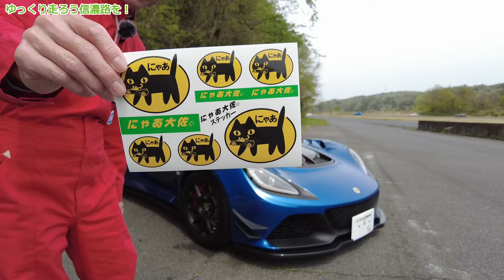【ロータス エキシージ CUP380】コイツは戦闘機だ！エリーゼ＆エキシージオーナーがYZサーキットで試す・電子制御されないダイレクト感は乗り手を選ぶスーパーマシン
恒例の「にゃあ走行会」にお誘いいただいたので、密かに持っていた「エキシージCUP380」を持ち込んでみました。

公道では試せない過激なエキシージは やはりサーキットで本領を発揮する性格だと感じました。エキシージを普段使いするオーナーはまさしくド変態です（笑）

エリーゼ＆エキシージオーナーとして両車それぞれの素晴らしさを体感していますが、一般公道でワイディングやドライブを「楽しむ」ことにはエリーゼの方に利があると感じています。

公道の【ロータス エキシージ】エリーゼとの違いを２台持ちのオーナーが「ぶっちゃける」・

クルマの性格的に このエキシージの稼働率は低いと思いますが、ロータスフリークとして両車の持ち味や違い、それぞれの魅力や選び方等を伝えていこうと思います。（ロータス普及委員会・しなのじ）

　～～～～～～～【当チャンネルのご紹介】～～～～～～～
自然豊かな信州でクルマとバイクを楽しむ「カー＆モトブログ」
主にクルマとバイクに関わる趣味の動画を配信しています。

また、コミュニティツールとして、動画へのご意見やコメントをお待ちしております。